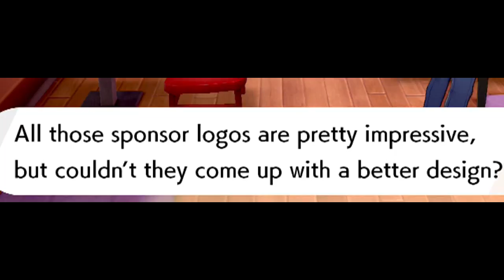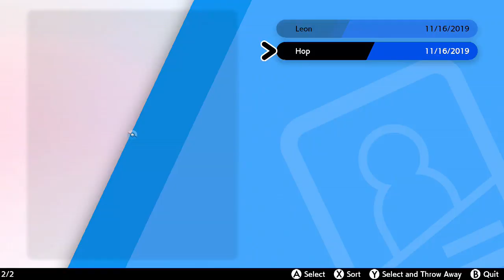Pokemon Sword Part 4